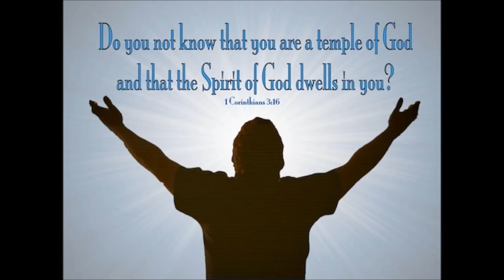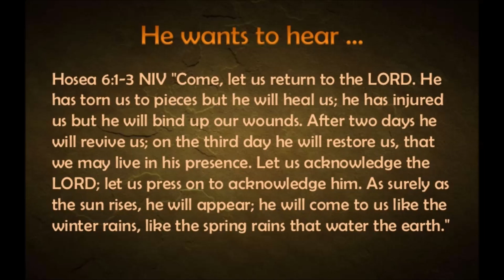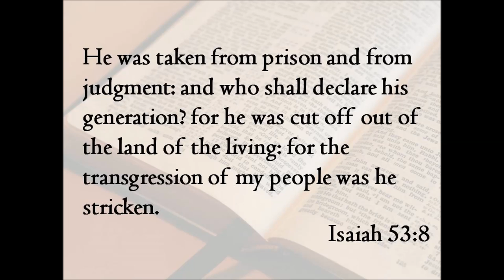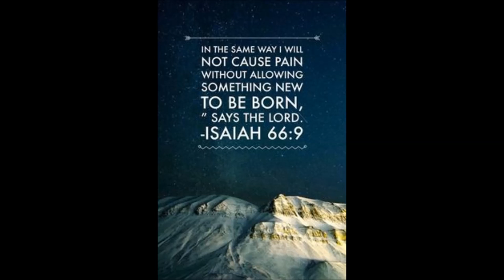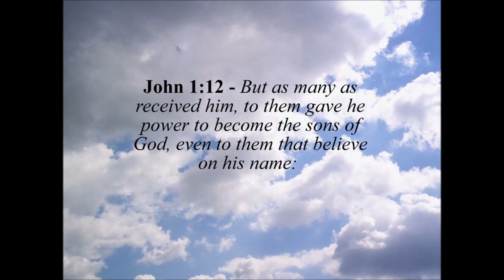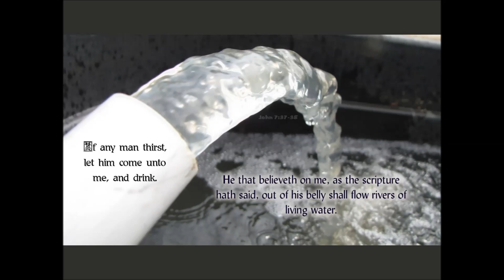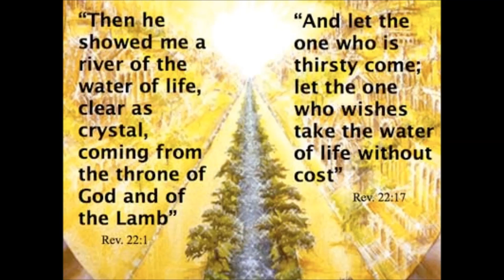Bill Britton – ALTAR OF INCENSE 5b of 9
Recorded in December 28, 1979 at Lake Hamilton Bible Camp.

God had led me down the road of some important truth that is deep in the Bible about the final Generation to come or other words known as the 42nd Generation. To my astonishment some one named Bill Britton had come upon this many years ago before I was even born. The religious Church has rejected this in favor of their divisive denominations and doctrines of men. I was going to do a whole series on this but Bill Britton did some incredible writing already on this topic. If you look up his material especially his book "Sons of God" i feel you will be blessed with a great teaching.

Credits:

Thanks to Bill Britton for his insight into the Word of God.

or